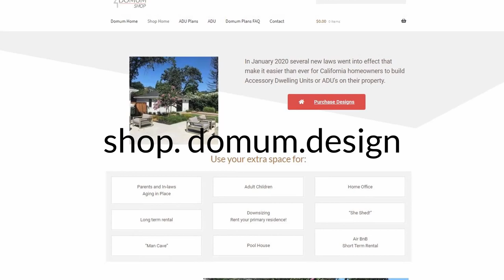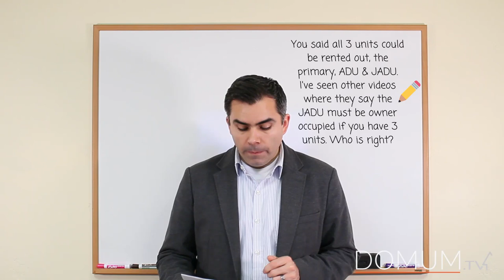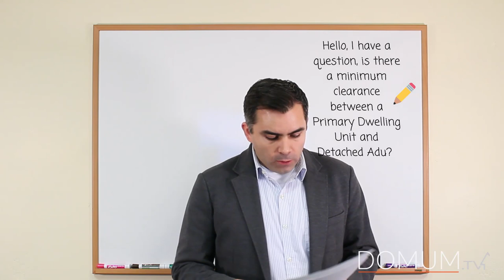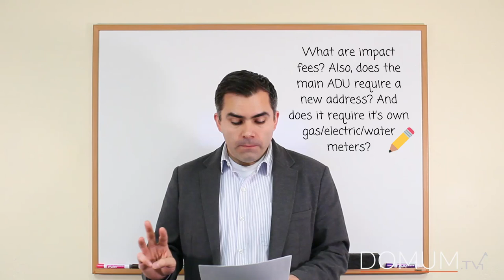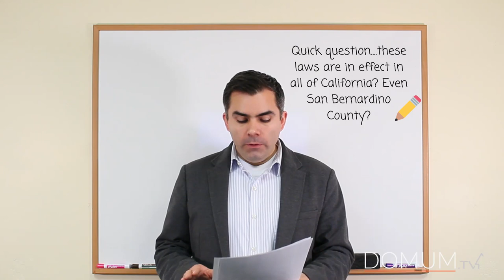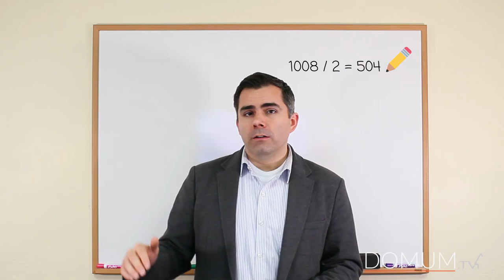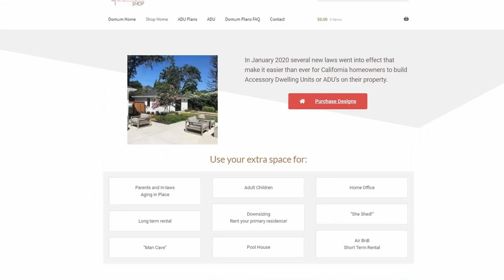Accessory Dwelling Units, Responding To Your YouTube Comments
In this video Tim Alatorre, Principal Architect of Domum, responds to your comments from our latest YouTube videos. He will answer questions regarding Accessory Dwelling Units. Learn about Permits, Setbacks, Junior Accessory Dwelling Units, Updated Regulations and more!

For more information about how to start a project, please reach out to our team and ask about our "Needs and Options."

Call in an expert, request a Feasibility Call with Domum!